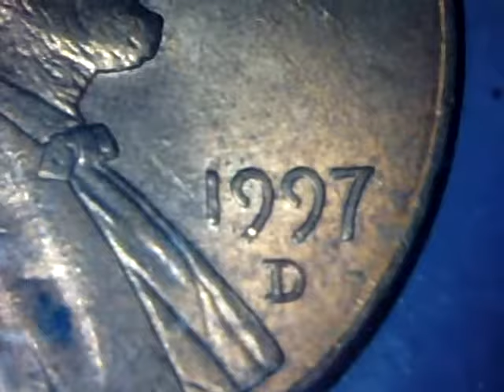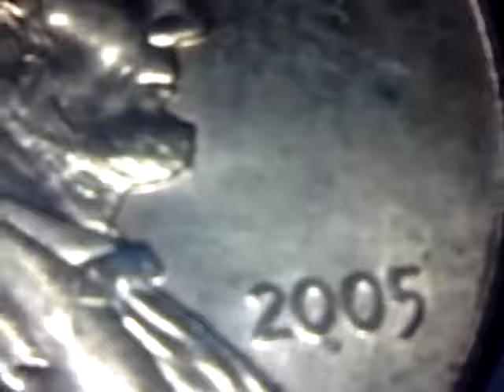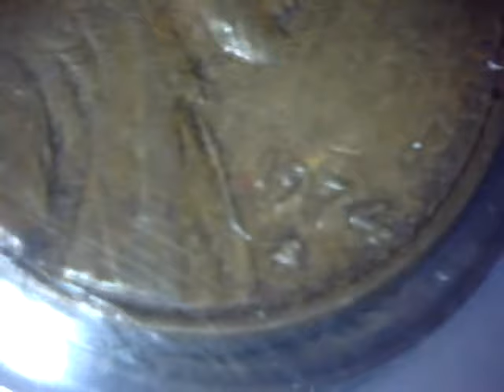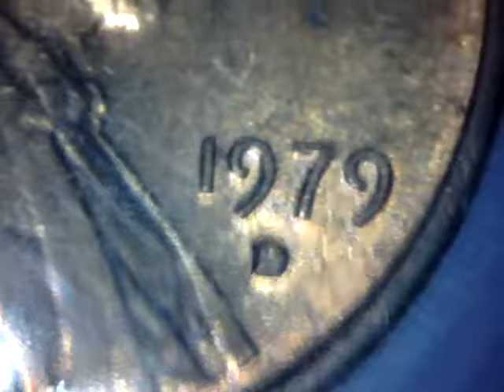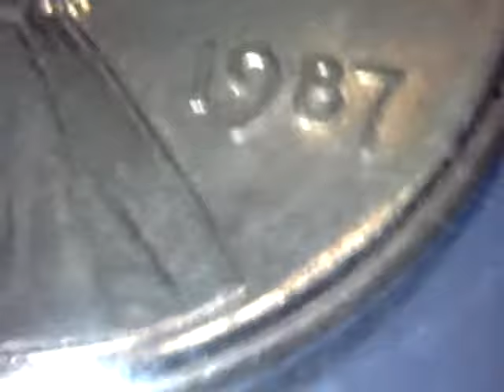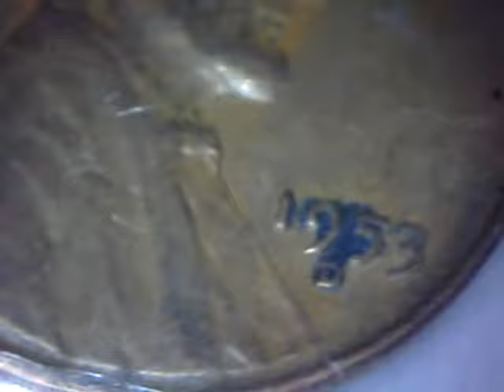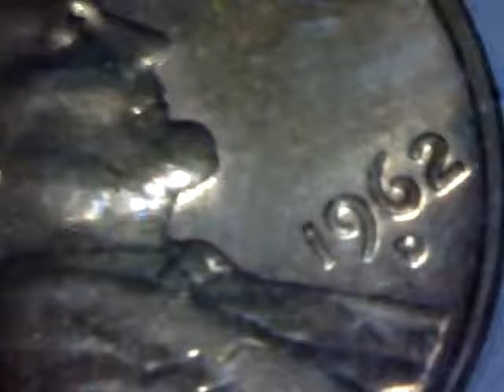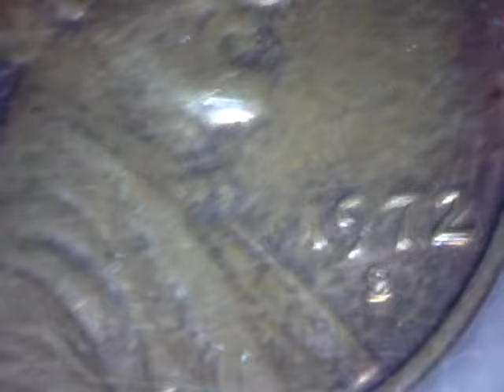COIN OPP Most Valuable Coin Roll Hunting, P D S Obverse Double Dye Error Doubling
JUST A VIDEO OF SOME OF MY COINS, I COLLECT ALL KINDS OF STUFF AND HAVE EVERYTHING FOR SALE ON YOUTUBE, CHECK OUT MY VIDEO LIKE SUBSCRIBE COMMENT NEGOTIATE BE SURE TO ASK QUESTION IF YOU MUST ENJOY THE MUSIC VIDEOS